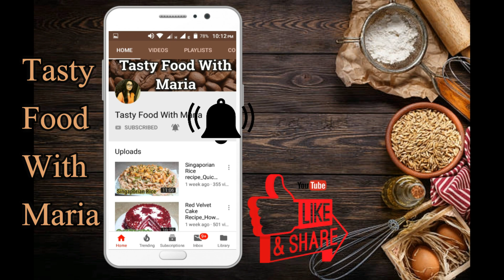Chicken Haleem Recipe | Easy and Quick Chicken Haleem | Eid Special Recipe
Learn how to make easy and quick haleem recipe thats chicken haleem you can make it on eid very easily.